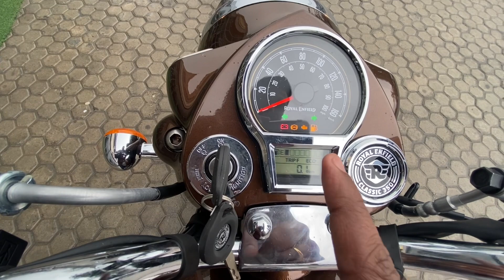2022 Royal Enfield Classic 350 Chrome Bronze Top Model Detailed review | Price Features & Offers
Hello Friends,in this video I will explain all the price features & offers of 2022 Royal Enfield Classic 350 Chrome Bronze